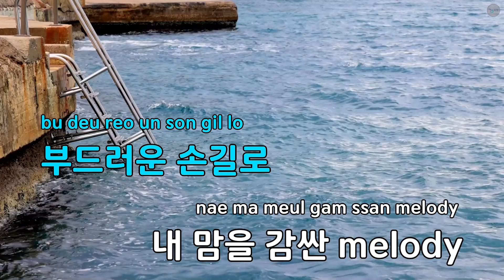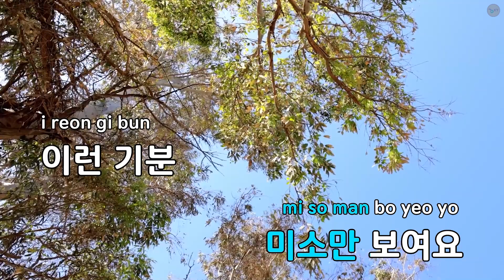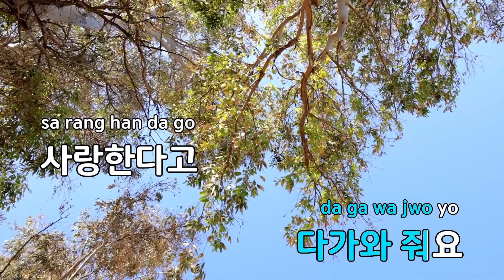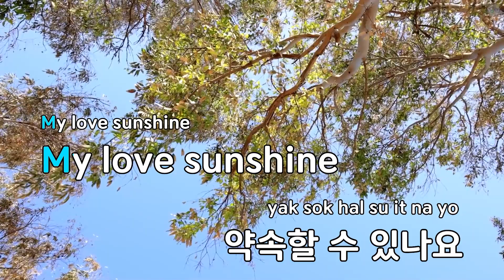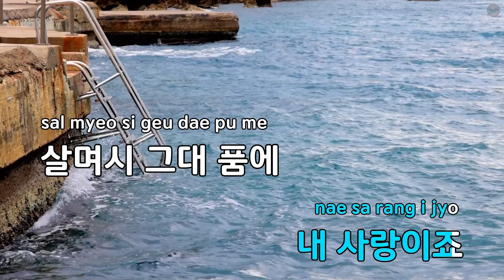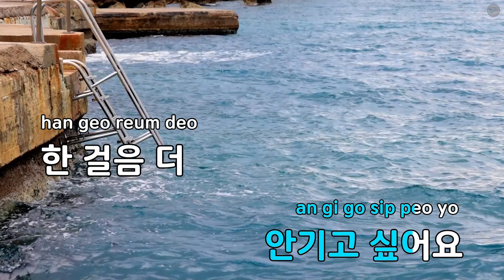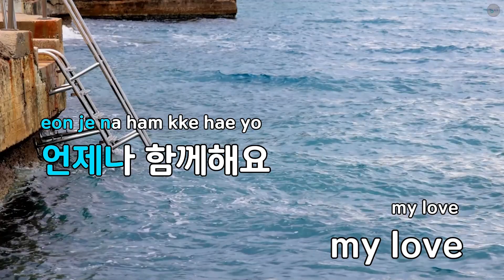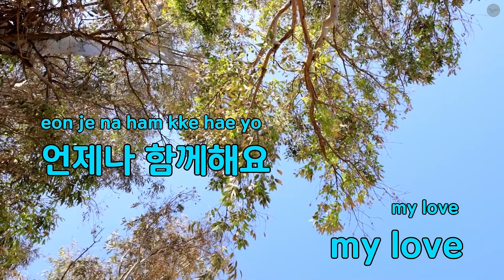Melody(Moderato) - 크리스탈 (KY.76569) / KY KARAOKE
"★ 곡 정보 ★
번호 : 76569
제목 : Melody(Moderato)
가수 : 크리스탈
작사가 : 오준성,은종태
작곡가 : 오준성

Copyrightⓒkeumyoung